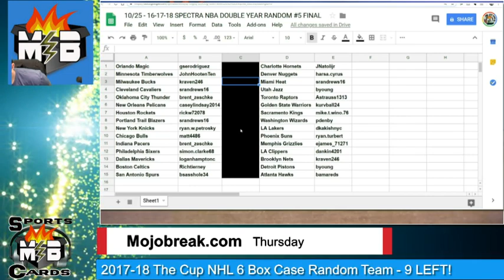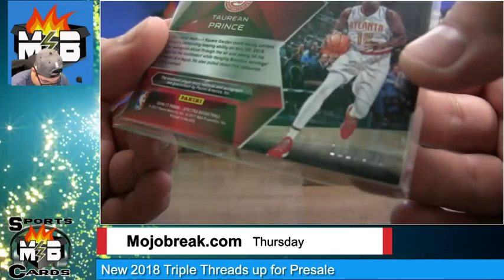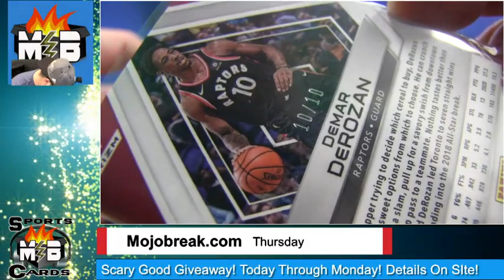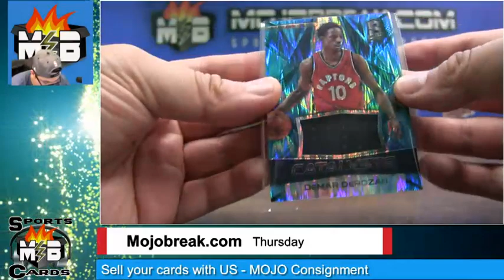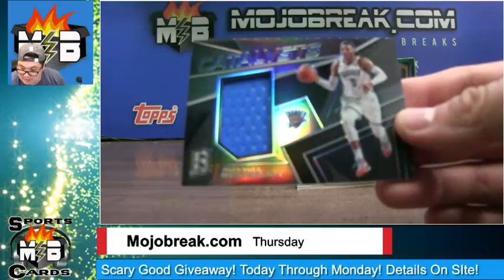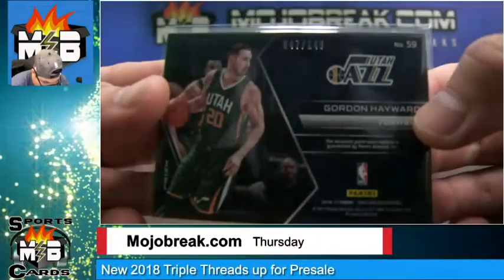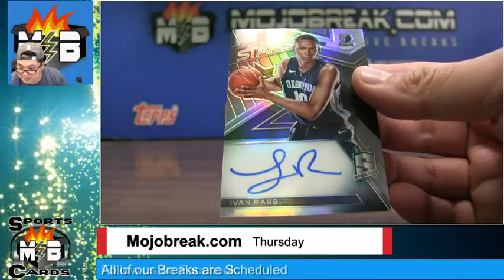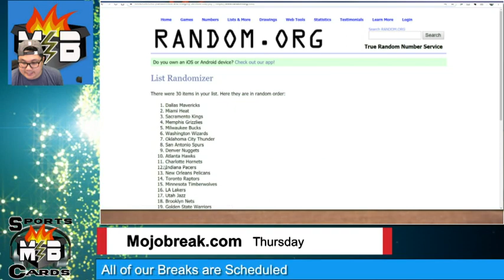2016-17-18 NBA Spectra Double Year 6 Box Break Random Team #5 - 10.25.18